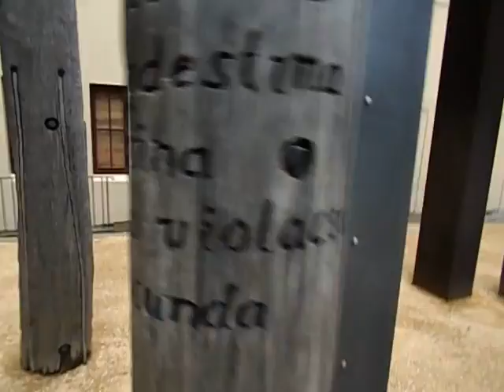Sydney in Art place galley? memory of working holiday !